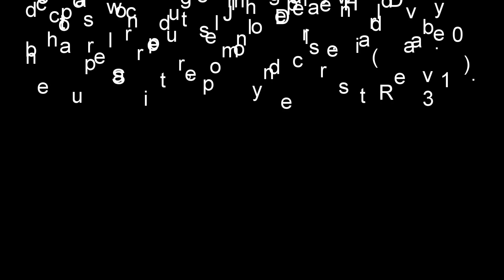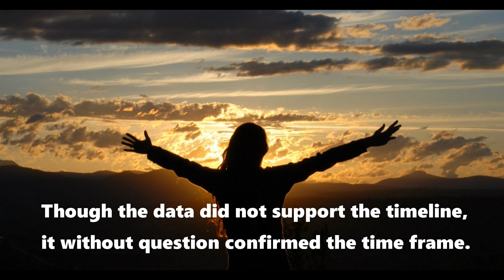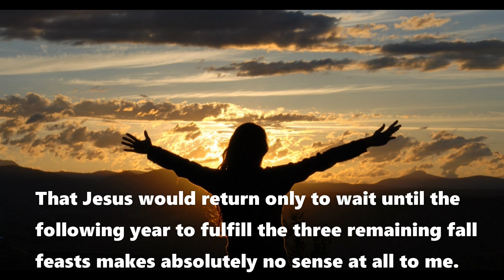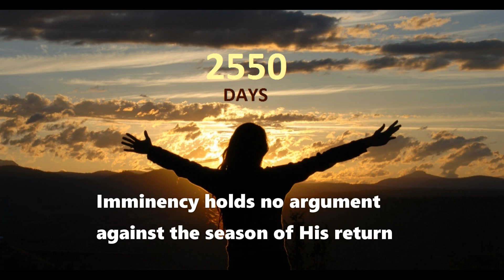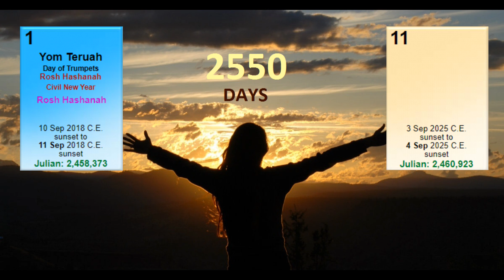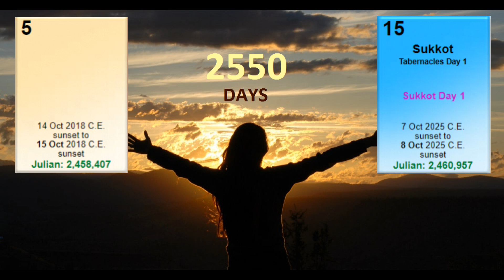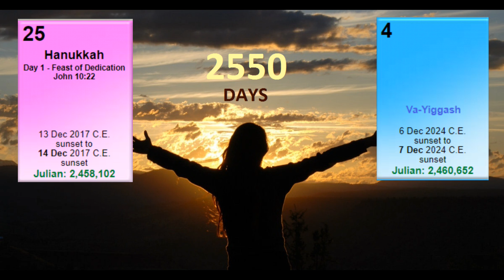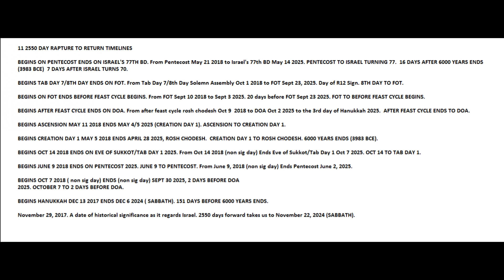ELEVEN POSSIBLE 2550 DAY RAPTURE TO RETURN TIMELINES